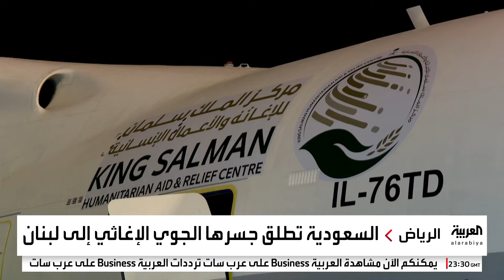السعودية تطلق جسرها الجوي الإغاثي إلى لبنان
مساعدات طبية سعودية عاجلة للقطاع الطبي اللبناني.. مركز الملك سلمان للإغاثة يشرف على إرسال المساعدات إلى
لمعرفة أحدث المستجدات.. عبر البث المباشر من هنا 👇
وبإمكانكم متابعة العربية على منصات التواصل